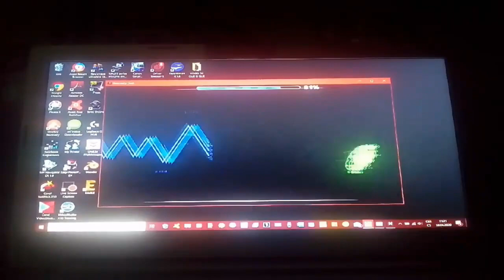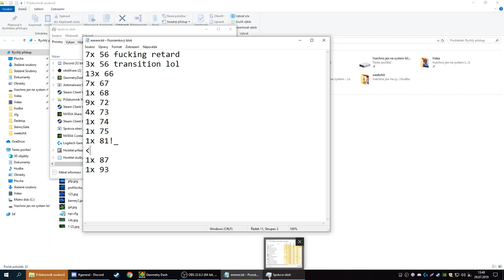Sestřih Nejhorších Geometry Dash Failů CZ/SK Hráčů [#4]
Další sestřih našich nejhorších Geometry Dash failů. Ve videu se nacházejí 70%+ faily na Hard, Insane a Extreme demonech. Pokud chcete, aby se váš fail objevil v dalším díle, tak stačí napsat komentář.